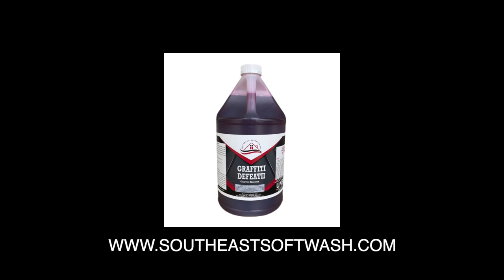BEST CHEMICAL TO REMOVE GRAFFITI